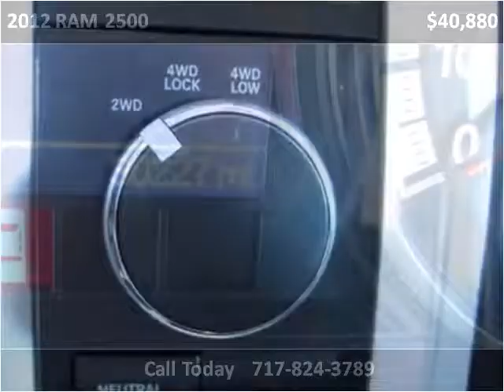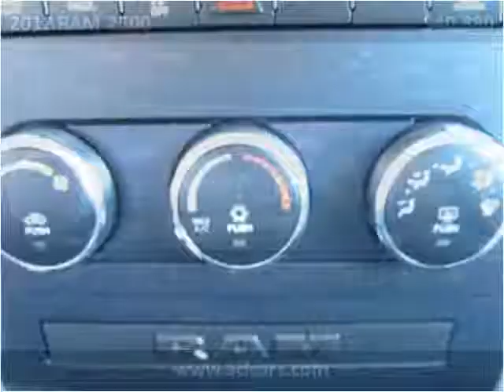2012 RAM 2500 Used Cars Lancaster PA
This 2012 RAM 2500 is available from Auto Connection of Lancaster.